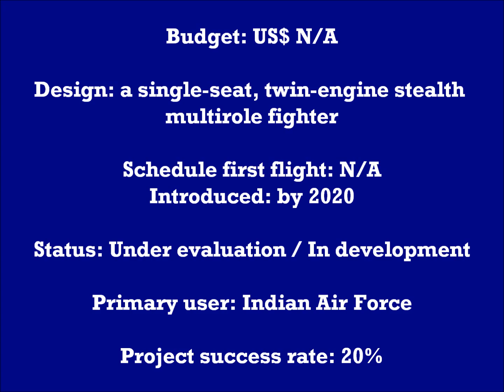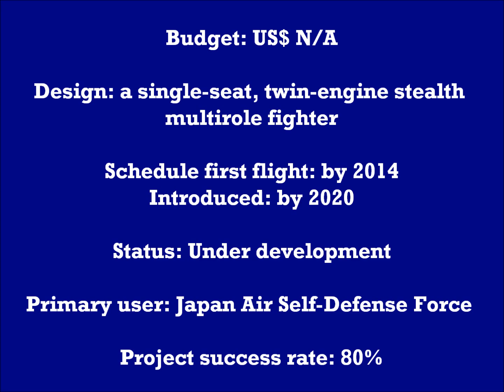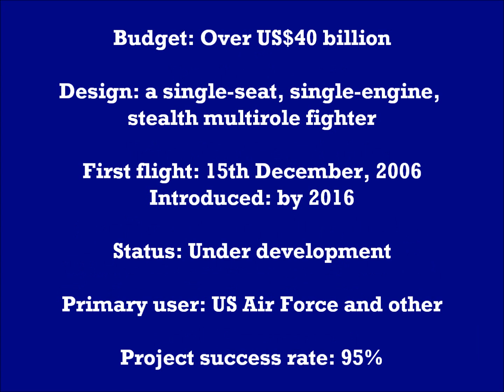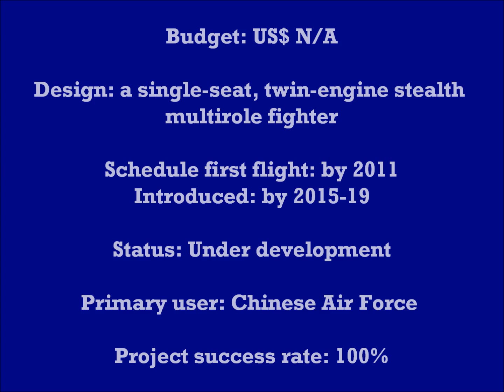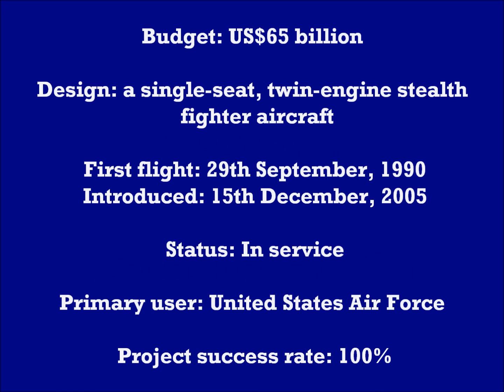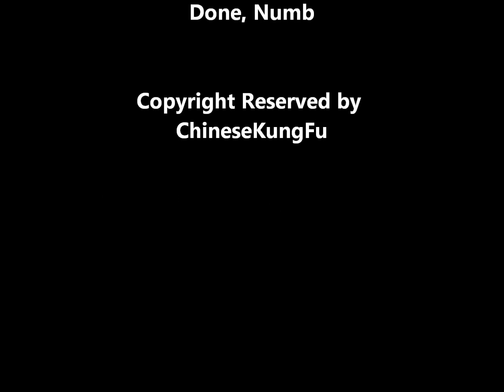The Top 10 Best 5th Gen Fighter Aircraft Project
List of Top 10 5th Gen Fighter Aircraft Project;

1. F-22 (USA)
2. PAK-FA (Russia)
3. J-20 (China)
4. F-35 Lightning II (USA and its allies)
5. Sukhoi/HAL FGFA (Russia/India)
6. Mikoyan LMFS (Russia)
7. J-XX, J-12, J-13, J-14 (China)
8. ATD-X Shinshin (Japan)
9. KF-X (South Korea/Indonesia)
10. Medium Combat Aircraft (India)